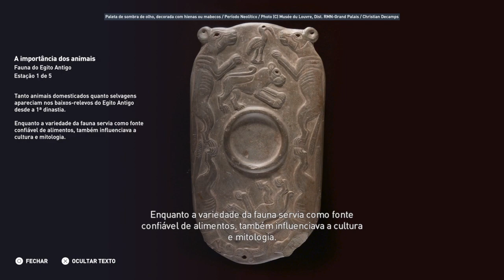Discovery Tour Fauna do Egito Antigo